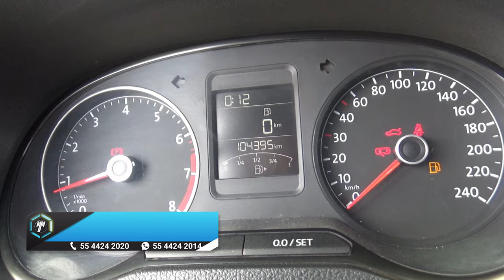Volkswagen / Vento / 2020 - 14445